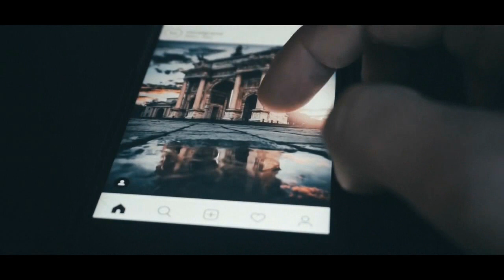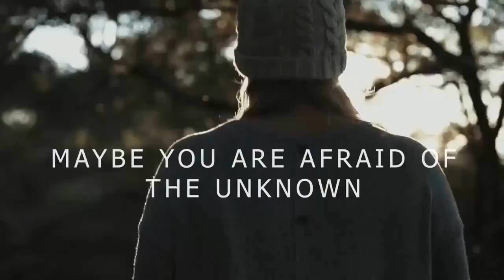Disco Rock. БИ-2 - Здравствуй, мой чёрный день